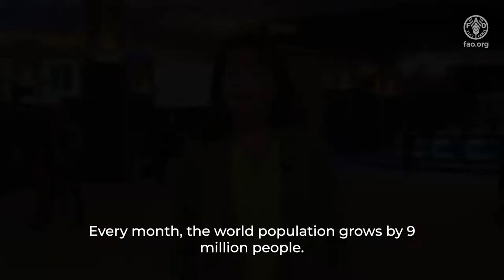World Food Day 2022: Video message by European Parliamentarians (1)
Members of the European Parliamentary Alliance against Hunger and Malnutrition join FAO Brussels and share their thoughts on building a sustainable world where NO ONE is left behind.